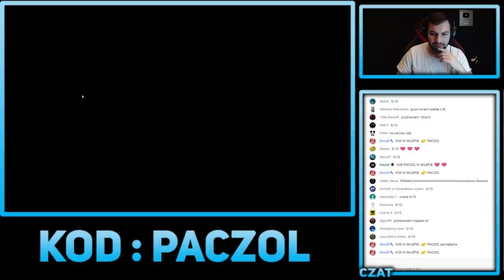NOWY STARTER PACK I TAKSÓWKARZ! STARTER PACKI I GRAFFITTI WALMART ZA DARMO!